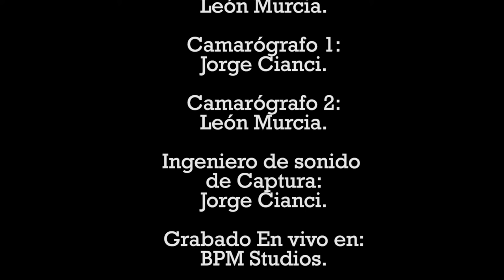Cumbia Ven - Mario Vanegas